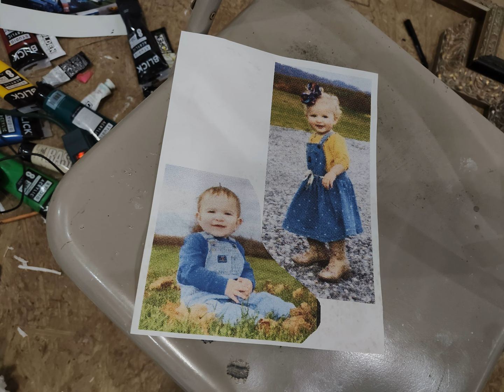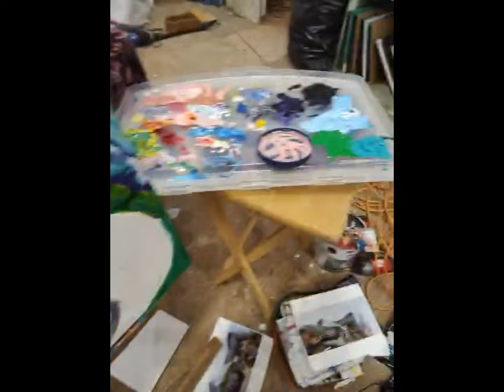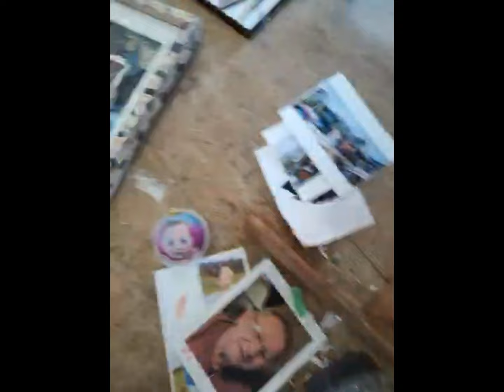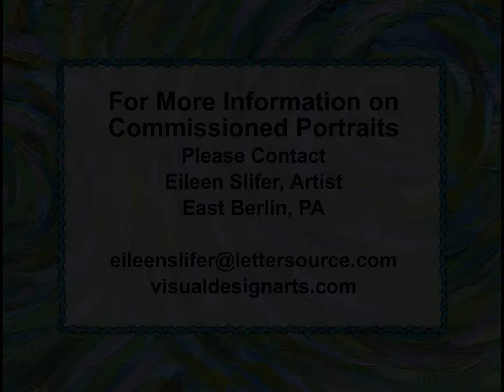Bob-the-Builder Zeigler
This video shows the painting-in-progress of this whimsical portrait of my neighbor, Mr. Bob Zeigler!   It was a surprise gift for him, commissioned by his wife, Kay, back around December 2021.   It took me nearly a year, but it did get finished and he was very pleased and surprised!  The little twins on the train car are his great-grandchildren.

I love seeing his elaborate train set-up at his home in East Berlin, PA.   There is some footage of it at the end of this for all to enjoy!